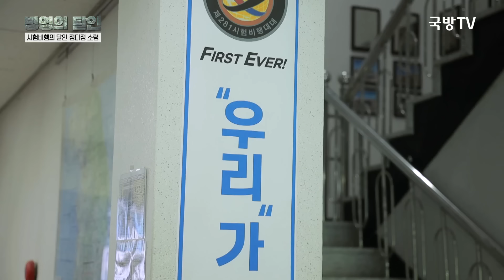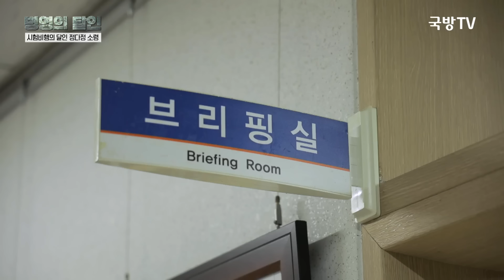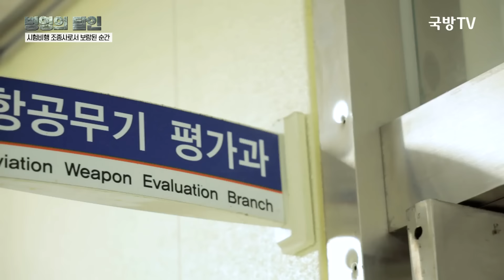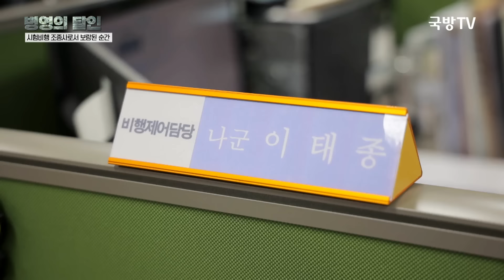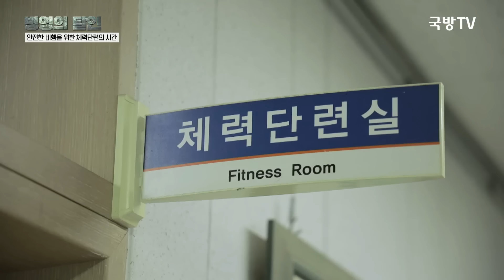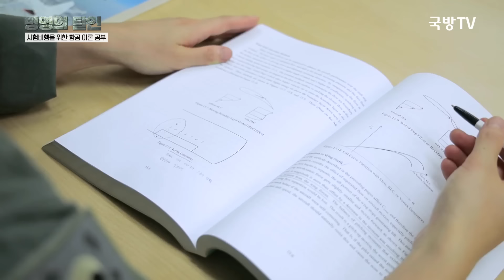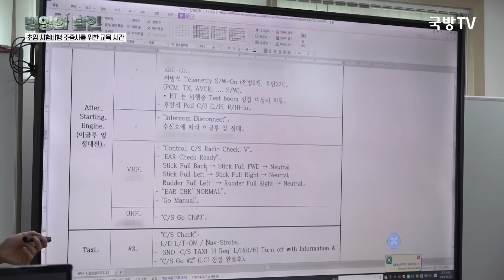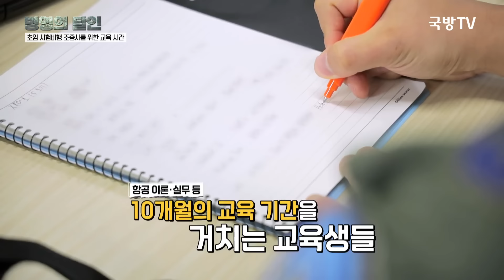"시험 비행의 달인, 공군52시험평가전대 정다정 소령" [병영의 달인] 147회 | 국방홍보원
공군의 각종 무기체계에 대한 시험평가를 수행하고
감항인증 업무를 추진하는 52시험평가전대!
이곳에 생명을 무릅쓰고 항공기의 한계를 시험하는 달인이 있다.
뛰어난 조종실력을 바탕으로 극한의 상황을 조성해
항공기의 결함을 찾아내고 완성도를 책임지는 281시험비행대대 정다정 소령을
[국방홍보원] (병영의 달인) 147회에서 만나본다.